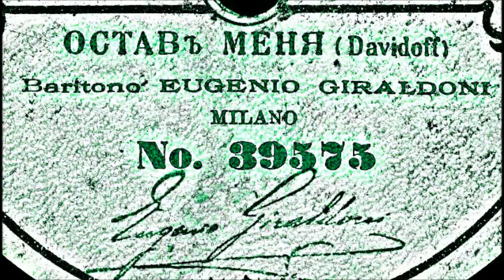Давыдов Павлов Оставь меня Эудженио Джиральдони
Из Байрона
1906